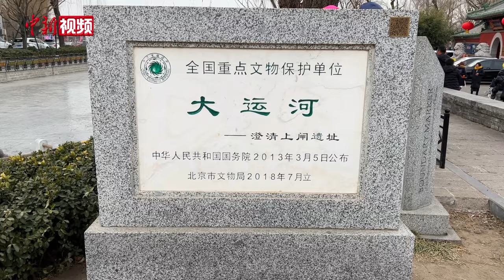北京中轴线寻“龙”：谁在守护“中轴线第一桥”？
有一座桥横跨南北、穿越古今，尔来七百余载，此桥就是万宁桥，也被誉为“中轴线第一桥”，是北京中轴线与京杭大运河交会处的一颗文化明珠。城因河兴，河因桥通，万宁桥旁，玉河两侧，分布着6只镇水神兽石雕。北京古都学会副会长吴文涛告诉记者，神兽为龙生九子之一的“蚣蝮”，其中一尊元代镇水兽已在此矗立750余年。（董泽宇 吕少威）